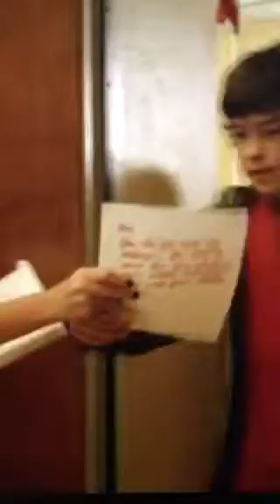Ben10-the movie!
It's Ben 10 like you've never seen it before live and full of action! When summer comes to an end,the adventure begins! Ben,Gwen and grandpa max leave their alien battling life on the road for the humdrum world of school and suburbs, but when eon-ben's arch nemesis from another galaxy-shows up and clams the omnitrix as his own and destroy the earth,Things back home get really exciting!